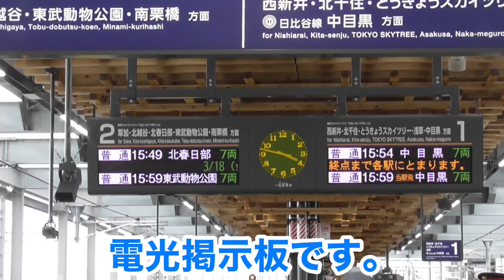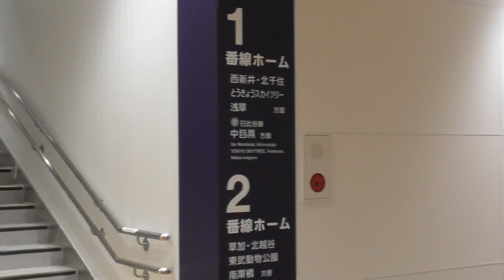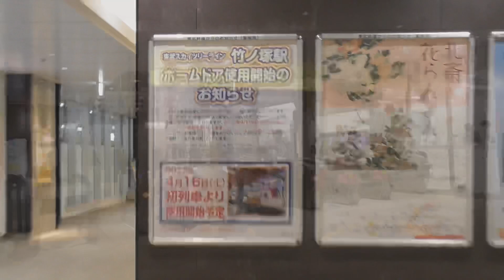【遂に完成】竹ノ塚駅が高架化されたので行ってきた！東武スカイツリーライン